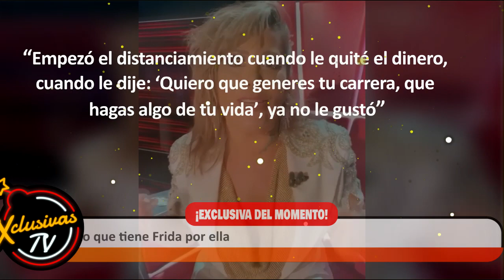Alejandra Guzmán REVELA lo que provocó el resentimiento de Frida por ella